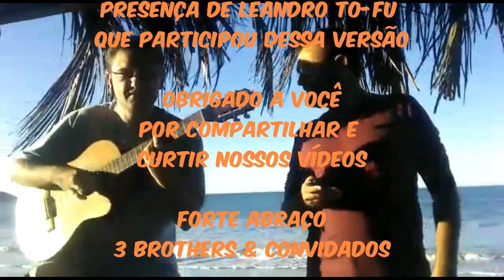Milton Nascimento - Caçador de Mim (cover)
Caçador de Mim Cover 3 Brothers & Convidados
Deixe seu comentário se gostou da versão!
Receba notificações quando postarmos vídeos novos!
Ficha Técnica:

Vocalista: Matheus Korting (Rio de Janeiro - RJ)

Bateria/Violão/2voz: Klaus Korting (Bombinhas - SC)

Contra-Baixo: Leandro (Ibiúna - SP)

Guitarra/2voz: Thales Korting (São José dos Campos -SP)

RESPOSTA do Post Como você DORME
Sabia que a posição que você dorme diz muito sobre você?
Identifique qual delas é a sua a aprenda mais sobre você mesmo!
Vamos lá:

1 - Fetal
Você é uma pessoa sensível, mesmo demonstrando firmeza e seriedade durante o dia. Muita vezes, pode sentir a necessidade de ser protegido ou compreendido. Você pode estar tentando se proteger de algo, ou até mesmo, estar muito preocupado com algum conflito interior.

2 - Tronco
De lado, com braços e pernas esticados. Você costuma ser bem flexível nos relacionamentos. É uma pessoa sociável, fácil de conversar e gosta de estar em círculos de amigos.

3 - Insatisfeito
Semelhante a do tronco, mas com braços e pernas estendidos para a frente. Se você dorme assim, é uma pessoa aberta e sociável. É tranquilo, confiável e não se ofende com facilidade. Você acorda sorrindo e sabe como se adaptar aos problemas da vida.

4 - Soldado
Deitado de barriga para cima e com os braços rentes ao corpo. Se você dorme dessa forma, é uma pessoa equilibrada e que sabe quais são as suas metas na vida. Você pode ser rígido e exigente, mas é ainda mais rígido e exigente com você mesmo.

5 -  Queda Livre
Deitado de bruços. Pode ser também com uma mão ou braço de baixo do travesseiro ou esticada para cima. Quem dorme dessa forma, é uma pessoa intensa, extrovertida, mas no fundo, também é muito sensível. Ama a liberdade e não gosta de ser conduzida sobre o que fazer,

6 - Estrela do Mar
Se você dorme desta forma, é uma pessoa leal. disposta a ouvir e a ajudar os outros. Você é muito compreensivo, cauteloso e pensativo. Não gosta de ser o centro das atenções.
Obrigado por participar conosco!
Forte abraço!